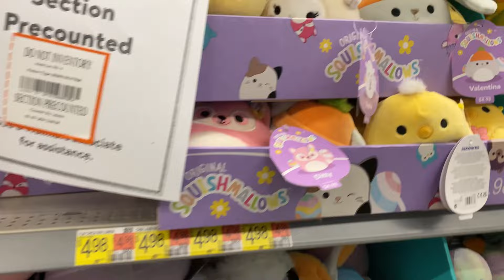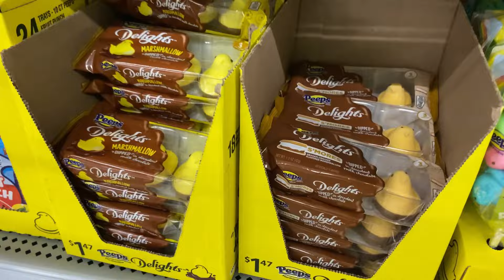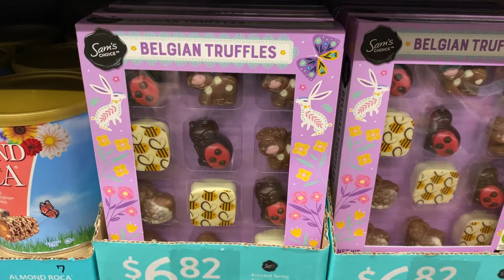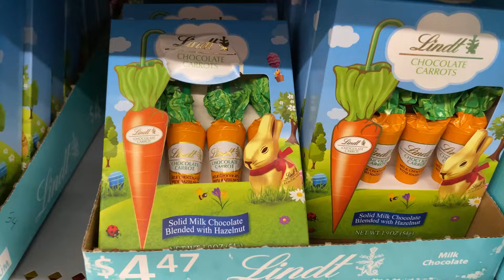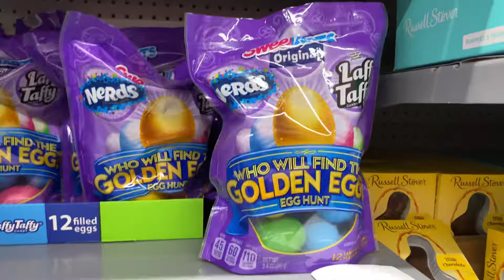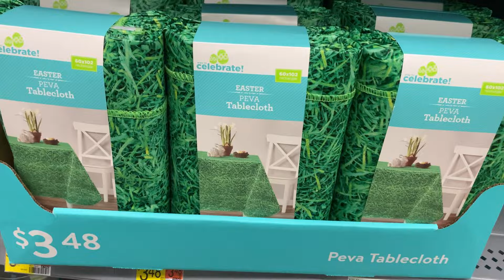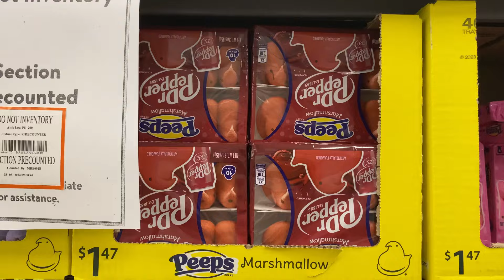Walmart Easter Goodies for Baskets!! Shop With Me!!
Shop with me at Walmart for all the Easter goodies!

If you’re new here, my name is Amy and I’m married to Jeffery and we have 3 kids together. We live in west Tennessee and are just a normal family doing our best to get by in today’s economy.
I share a lot of shop with me videos and some family stuff thrown in.